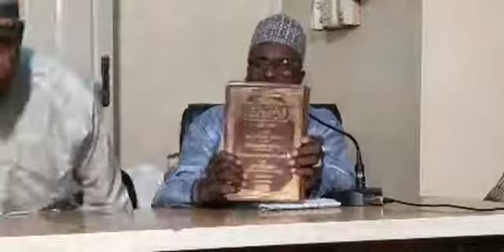Jawabin Rufe Karatun Umdatul Fiqh By Dr Mansur Isah Yelwa